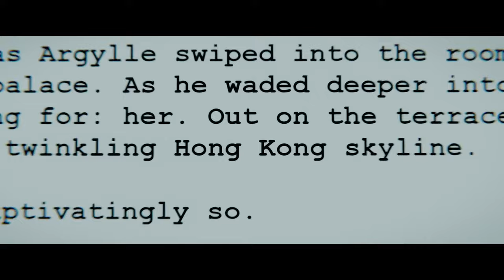ARGYLLE: O SUPERESPIÃO Henry Cavill Lindo (Resenha) Valeu a Pena? Sem Spoiler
Henry Cavill fazendo as mulheres e os homens ovularem. Miotti e Fernanda comentam Argylle: O Superespião